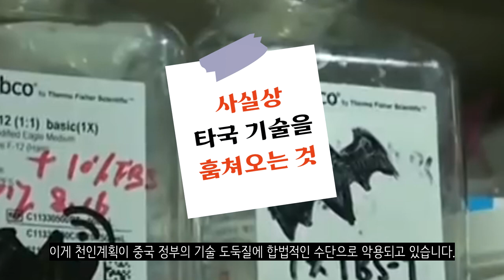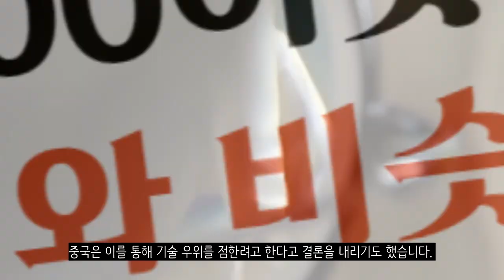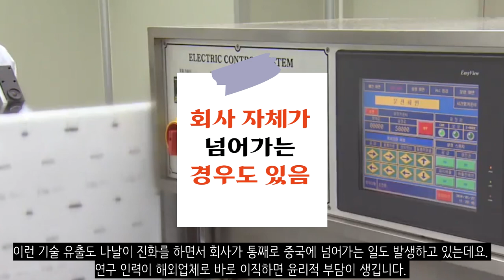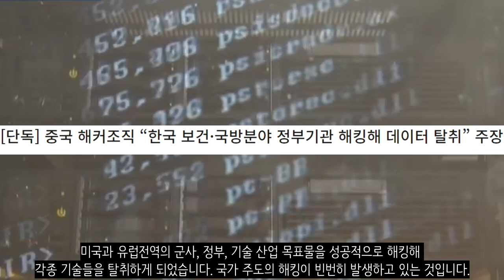다른나라 기술 다 가져가는 중국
국가의 국력을 키우는데 가장 중요한 원천자원은 바로 인재입니다. 이 인적자원을 어떻게 활용하느냐에 따라서 국가의 발전 속도가 정해지죠. 중국은 국력을 2010년대부터 급격하게 키우면서 오늘날에는 G2가 되었습니다. 특히 중국은 1978년 개혁개방 정책을 실시할 때부터 인재를 국가경쟁력 강화에 있어서 가장 핵심적인 요소로 간주하고, 다양한 인재 양성 및 활용정책을 수립하고 있죠. 그런데 문제는 중국의 인재정책중에 천인계획이라는 것이 있습니다. 해외 인재 유치를 주목적으로 하는 정책인데요.